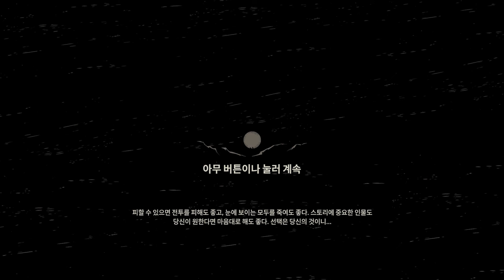서부시대에 현상금 사냥꾼이 되는 파밍RPG 게임!!! [ 위어드 웨스트ㅣ Weird West ] - 1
스팀 상점페이지 Weird West - 41000
게임 설명
Dishonored와 Prey 제작진들의 합작으로 만들어진 이머시브 심 게임인 Weird West에서 서로 얽힌 운명의 독특한 영웅이 되어 살아남고 그 신비를 밝혀내세요.